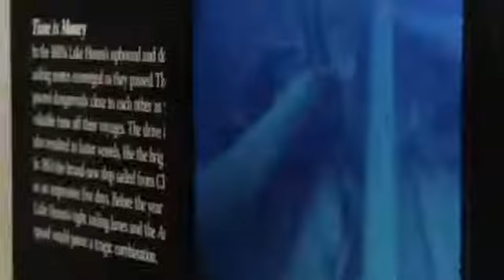Project Shiphunt NOAA